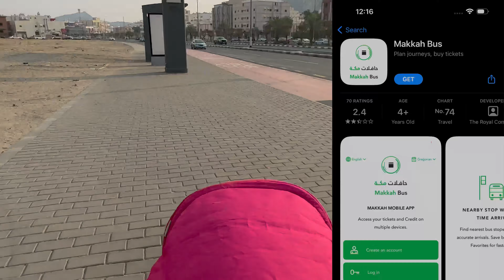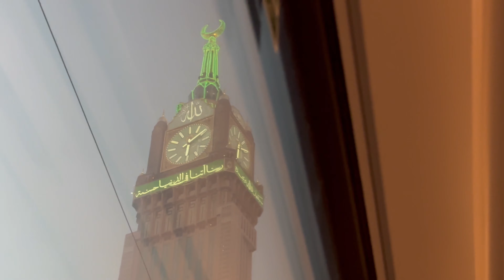Chalein Haram Chalein | Masjid Al Haram | Mecca | Mecca Free Bus Service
Correct word [ Reserved.]

The beautiful naat In this Video Is from